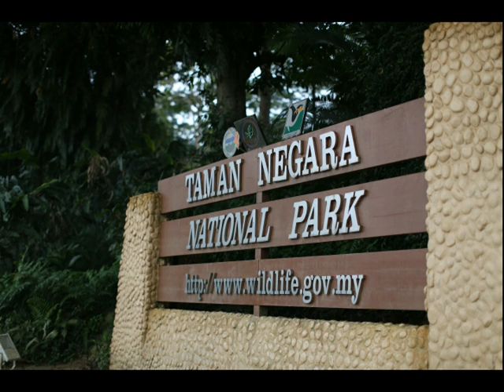James Nakason - I don't Talk About It(Cover Version of Rod Stwart)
I don't Talk About It (Composition)
Cover Version
Rod Stwart (Musical Artist)